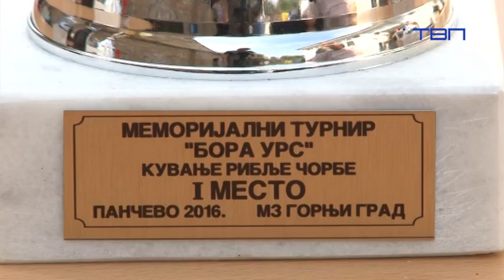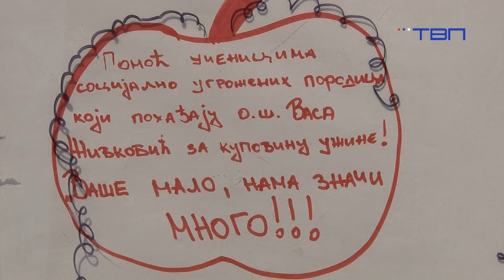TV Pančevo - Održan 4. memorijal "Bora Urs"